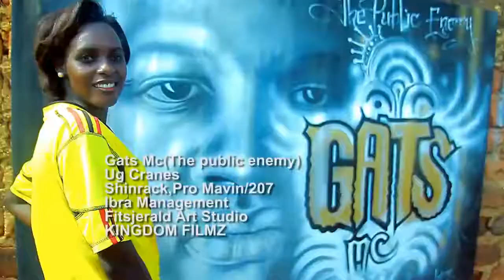Ugandan Cranes GATS MC New Ugandan music 2015 HD @ Eliso Tv Uganda music